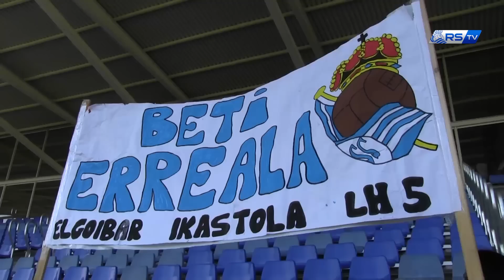Amets Bat: Ilusión con los niños de Amets Bat 02/11/2016